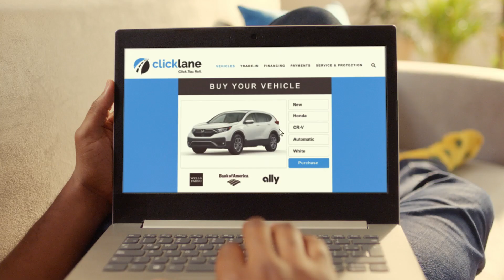100% Online Car Buying With Clicklane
Tired of spending time and energy at the dealership? Buy your next vehicle without leaving your couch - or taking off your slippers. 🛋🥿

Control your deal 100% online, from start to finish, in 15 minutes or less. 🚙🏘

- Shop our versatile, real-time dealership inventory
- 90 second trade-in appraisal
- Finance with the industry’s leading lenders
- Free CARFAX report with your purchase
- Vehicle delivered straight to your driveway
- 7-day, no questions asked return policy